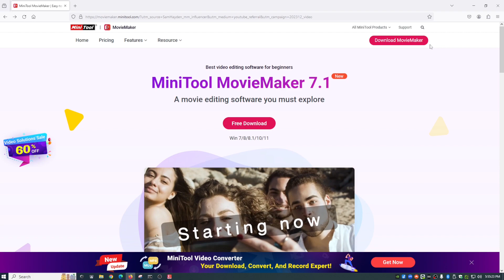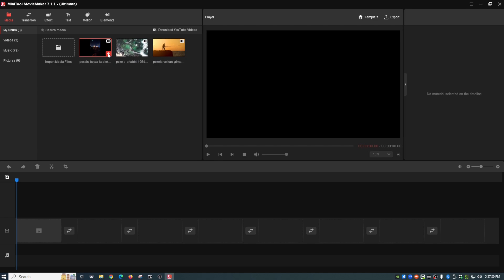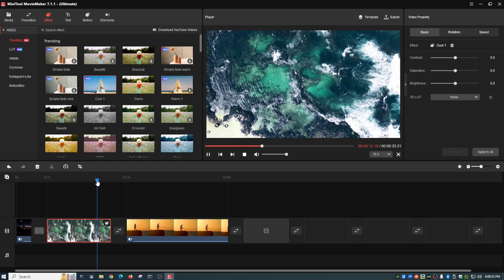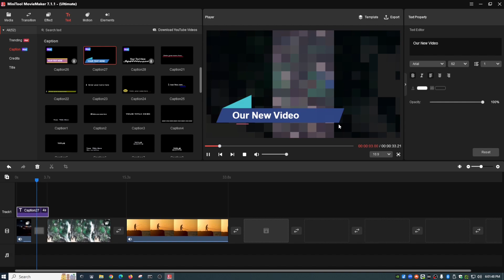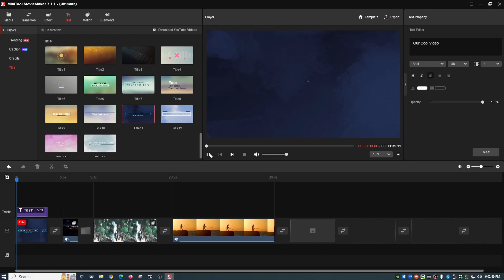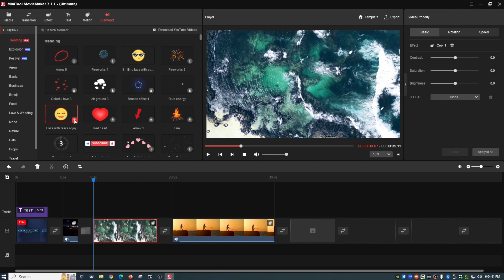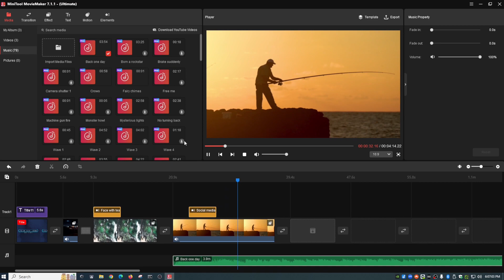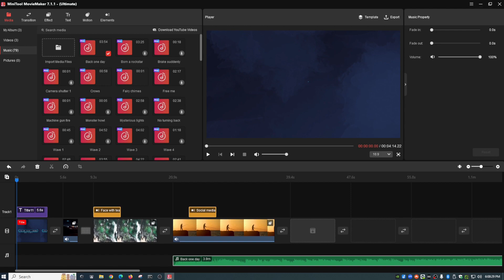MiniTool MovieMaker Introduction and tutorial | Free Video Editor 1080p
Description:

This video is an introduction to Mintool MovieMaker and a brief tutorial

Notice: If any links appear above, they may be affiliate links, which means if you use the link to opurchase a product or a Boosteroid subscription through this link, this will earn me a very small commission which helps with my channel. You do not pay any additional for the product or subscription